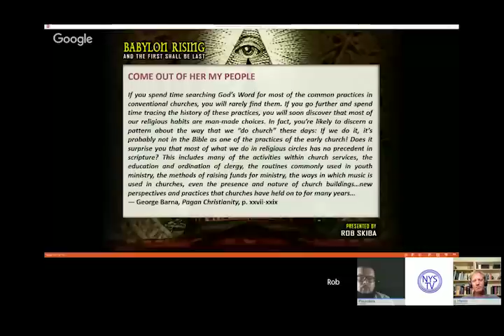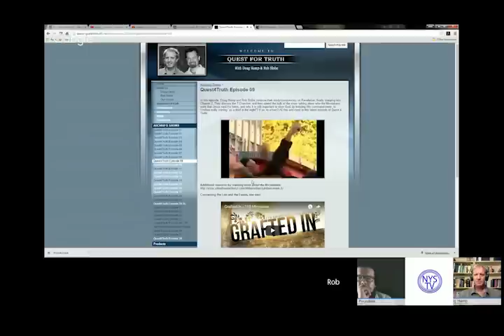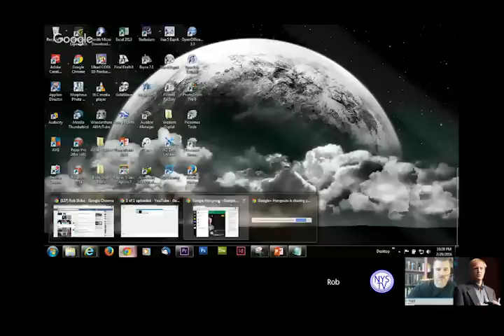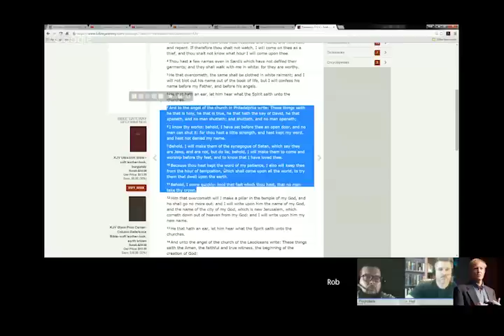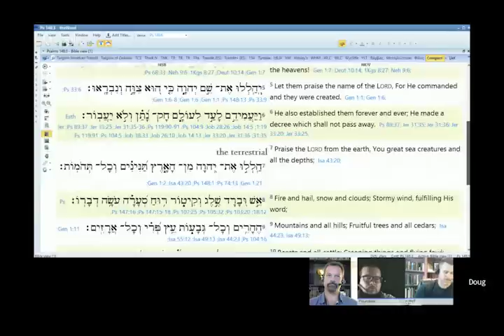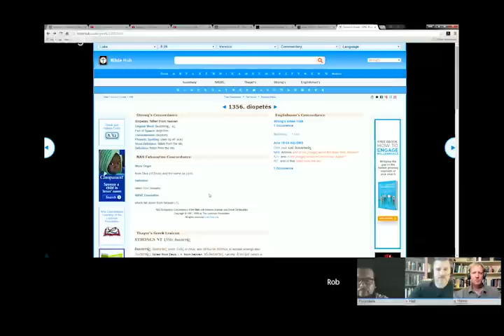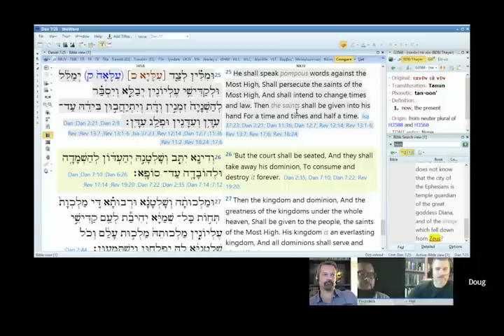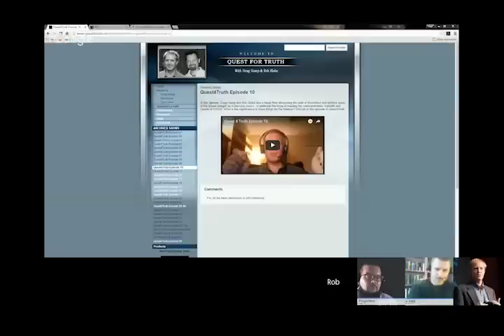Quest4Truth and NowYouSeeTV: Commentary on Q4T Episode 9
This was our 9th interactive program where Doug Hamp and Rob Skiba partner with NowYouSeeTV to address questions from the audience regarding our Q4T Episode 8 show.

To participate in the next live show, please be sure to watch Quest4Truth Episode 10 first: